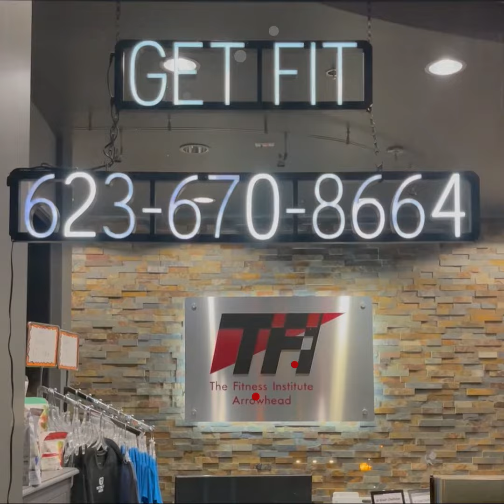Join us for the 10 Week Challenge 2024! (Video 2)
We are approaching that wonderful time of the year again...10 Week Challenge season!! Join us for the 10 Week Challenge of 2024! Weight loss winners will win $500! The 10 Week Challenge at the Fitness Institute Arrowhead is a yearly event in which the Challengers compete in three different categories:
- Total weight loss
- Body Fat Loss %
-% of Weight Loss
It is a fun, motivating way to Optimize Your Health.
Challenge begins January 5, 2024.